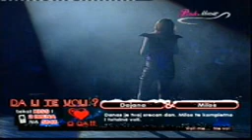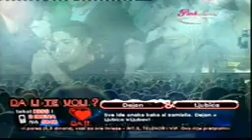Aleksandra Radovic - Kao so u moru (Koncert Sava Centar '09)